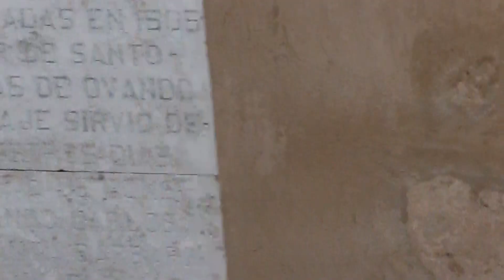Croisière Caraïbes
Visite de la ville en petit train !